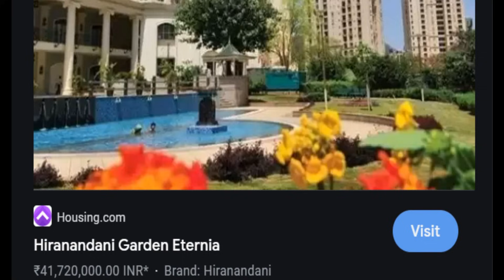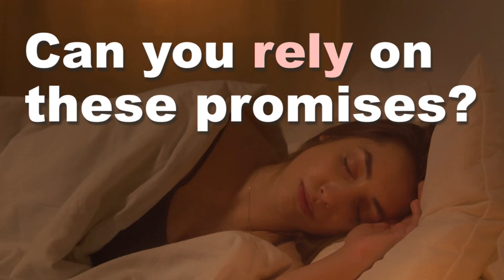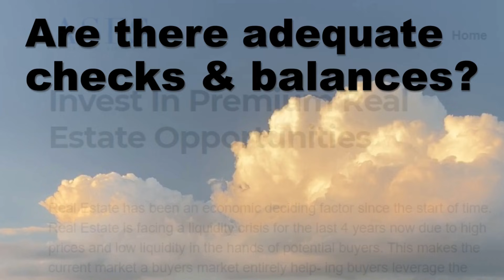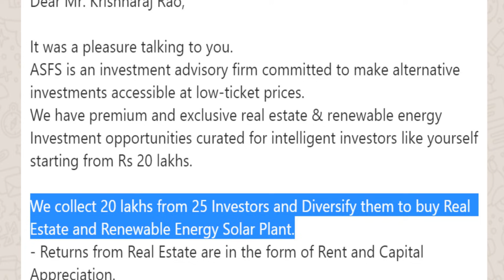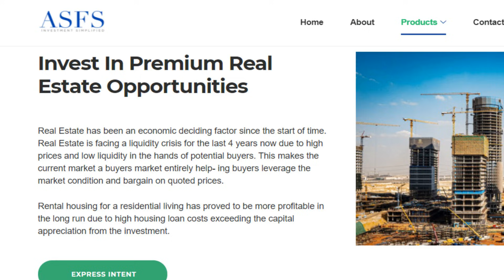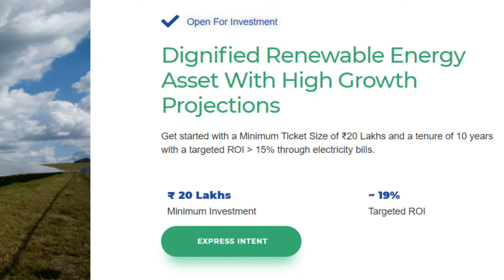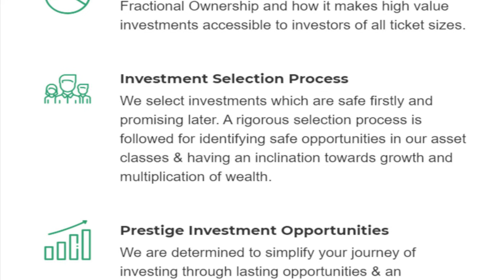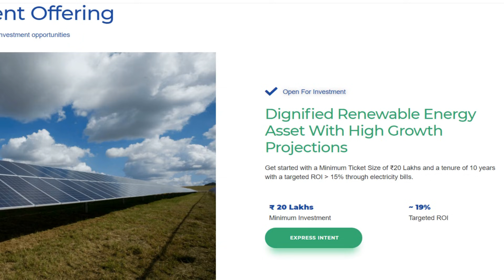Arthashikar's offering of Hiranandani Garden FRACTIONAL FLAT OWNERSHIP: Can you see the RISK?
Arthashikar Financial Services (ASFS) is offering fractional i.e. shared ownership of Hiranandani Garden flats for 25 persons.  This is a complicated investment involving flats and their rent, solar energy, etc.

ASFS Investments Simplified is selling units that includes 40% investment in Hamsa Solar Fund offered by Hamsa Asset Management Pvt Ltd.

The deal is structured in a way that is difficult to understand. It appears that there are no clear exits from the investment.

Video Contents

0:00 - Introductory call from Arthashikar guy

6:00 -- The 60:40 split between Hiranandani Garden flats and renewable energy fund from Hamsa Asset Management Company

10:38 -- Details of Hiranandani Gardens flats investment

13:05 -- ASFS refuses to disclose names of co-owners of Hiranandani Gardens flats, who are partners in Prestige SPV (Special Purpose Vehicle) and details of arrangements with Hiranandani builders and with Hamsa AMC

18:48 -- ASFS refuses to share details of agreements with Hiranandani and Hamsa AMC's AIF units -- Transparency issues

23:50 -- Liquidity and Exit clauses - How to exit from Arthashikar investment?

40:30 -- No exit option in ASFS Prestige units

46:15 -- Valuation of ASFS Prestige SPV Units

Krishnaraj Rao
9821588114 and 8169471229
Mumbai